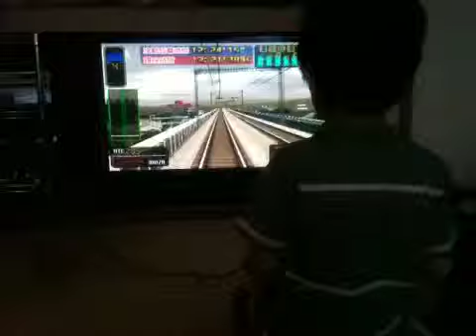Shinkansen!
Ritato drives HIKARI super express, bound for HIROSHIMA.